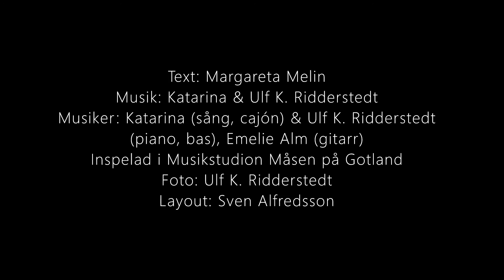07 Moving - Som hjärtat pulserar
Sjunde sången på skivan MOVING, som släpps sommaren 2020. Text: Margareta Melin. Musik: Katarina & Ulf K. Ridderstedt. Musiker: Katarina (sång, cajón) & Ulf K. Ridderstedt (piano, bas), Emelie Alm (gitarr). Inspelad i Musikstudion Måsen på Gotland. Foto: Ulf K. Ridderstedt. Layout: Sven Alfredsson. Hemsidor och